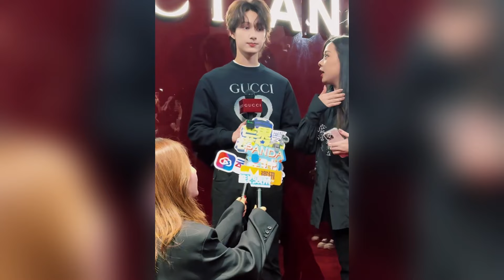白鹿Gucci晚宴现场直拍 与文俊辉陈哲远上演小说里豪门姐弟social现场！| 8姐就爱扒八叭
奔跑吧12整片传送门🎬